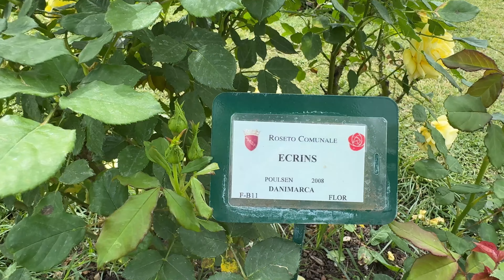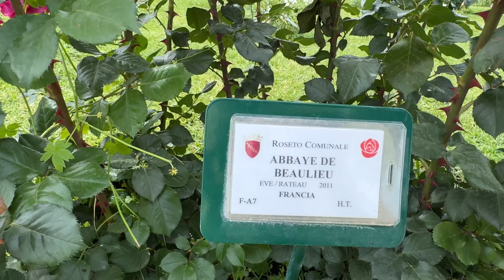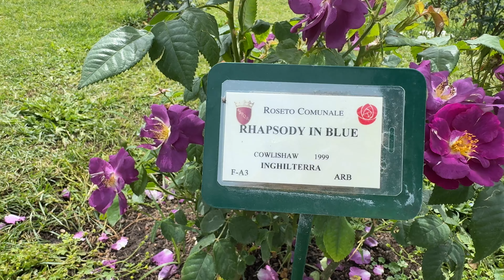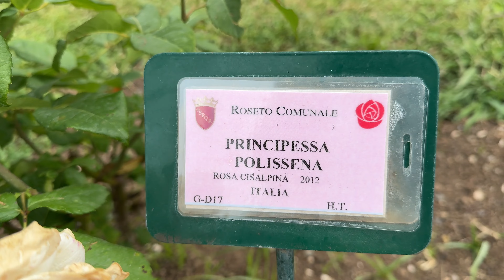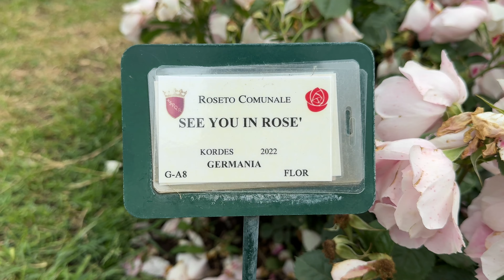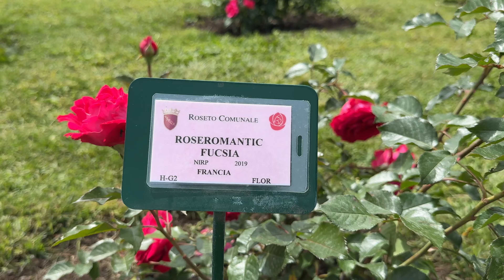Парк / сад РОЗ в Риме 🌹Park der Rosen in Rom 🌹